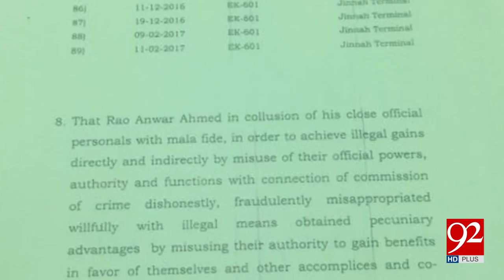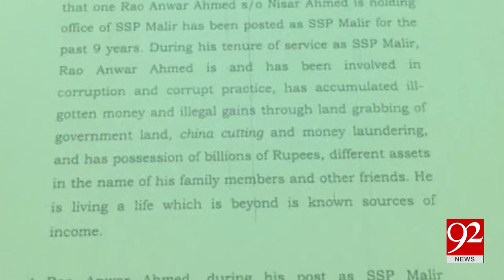Rao Anwar being accused of money laundering 12-04-2017 - 92NewsHDPlus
Watch news report, Rao Anwar being accused of money laundering, on 92NewsHDPlus